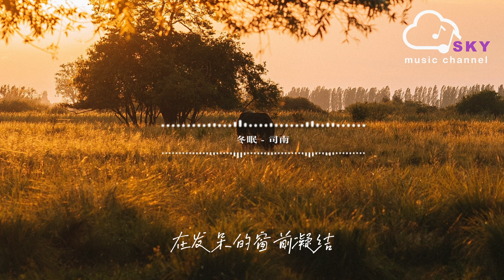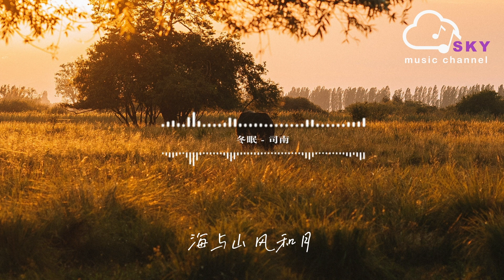冬眠 - 司南『妳聽它嘆息著離別，只剩我獨自領略』【動態歌詞】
冬眠 - 司南

詞：桃玖

曲：CMJ

巷口燈光忽明忽滅

手中甜咖啡已冷卻

嘴角不經意泄露想念

在發呆的窗前凝結

其實不愛漫漫長夜

因為妳才多了情結

可是蜷縮的回憶不熱烈

我如何把孤單融解

妳看啊春日的蝴蝶

妳看它顫抖著飛越

和風與暖陽傾斜

卻冰冷 的季節

妳看啊仲夏的彎月

妳看它把歡愉偷竊

倒掛天際的笑靨

故事裏的最後一頁

過往和光陰都重疊

我用盡所有字眼去描寫

無法留妳片刻停歇

妳聽啊秋末的落葉

妳聽它嘆息著離別

只剩我獨自領略

海與山 風和月

妳聽啊冬至的白雪

妳聽它掩飾著哽咽

在沒有妳的世界

只剩我獨自領略

海與山 風和月

在沒有妳的世界

再沒有妳的冬眠